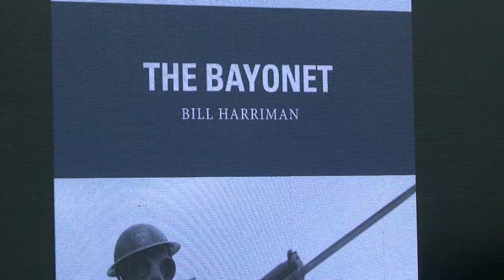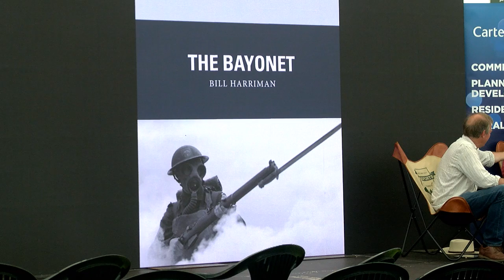Bill Harriman on the history of the bayonet – FieldsportsChannel Podcast, episode 48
Bill Harriman – whom you may recognise as an arms expert from BBC TV's Antiques Roadshow – has written the definitive book on the history of the bayonet. He discusses it with Charlie Jacoby at the Carter Jonas Game Fair Theatre at the Game Fair, Ragley Hall, July 2021.